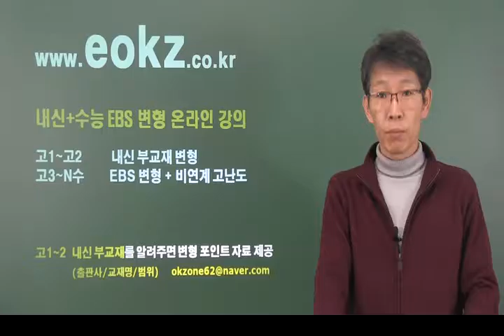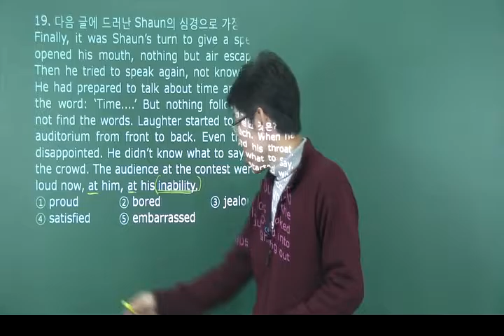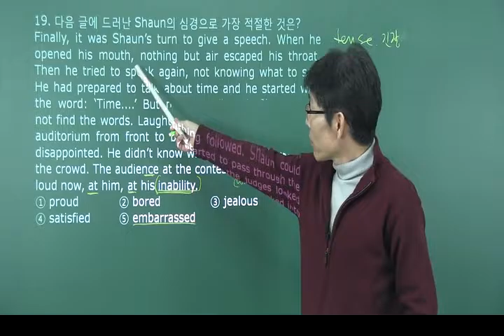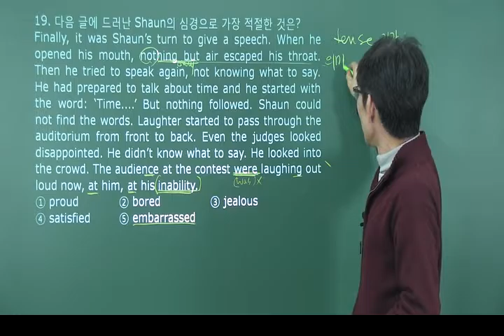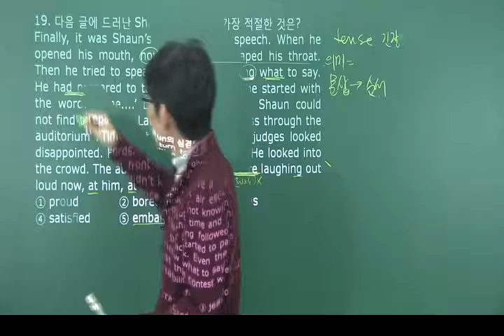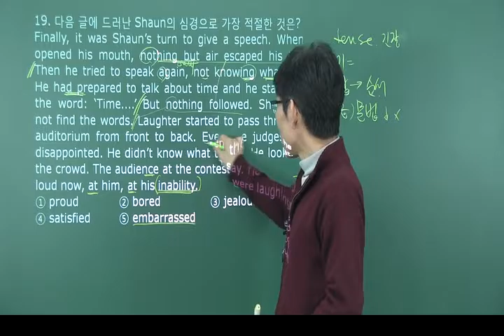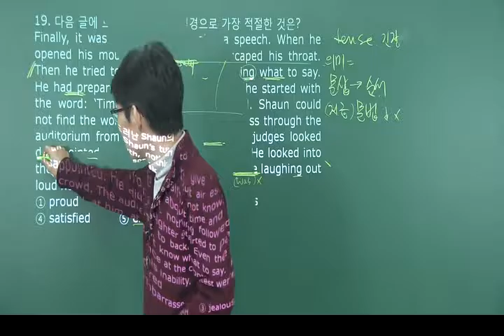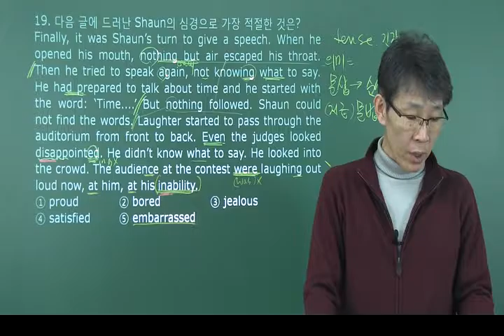[eokz] 2017년 3월 고1 영어 모의고사 내신변형 19번 – 오길준